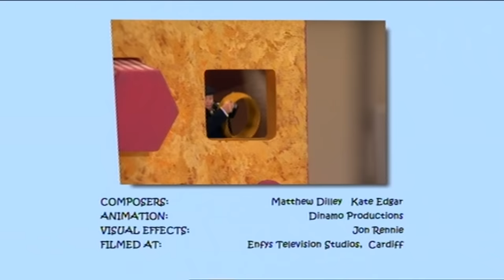Grandpa in My Pocket | Mr Whoops' Wonderful Wedding | Full Episode | Subscribe Now! | SHOWS FOR KIDS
Series 3 Episode 14 of the popular show Grandpa in My Pocket - Mr Whoops' Wonderful Wedding.

And compilations featuring your favourite characters and episodes can be found here!